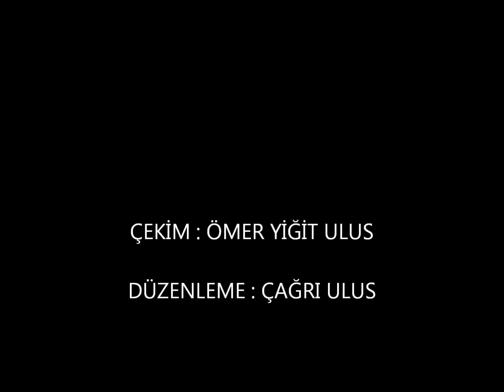Tekirdağ sahili birde böyle izleyin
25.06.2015 tekirdağ sahili havadan çekim